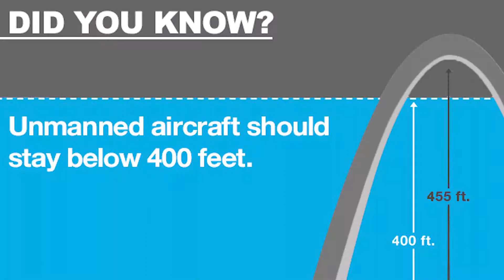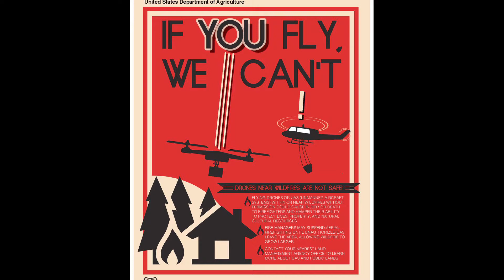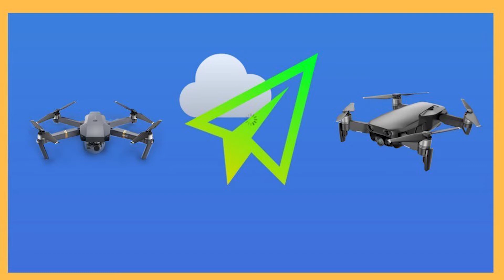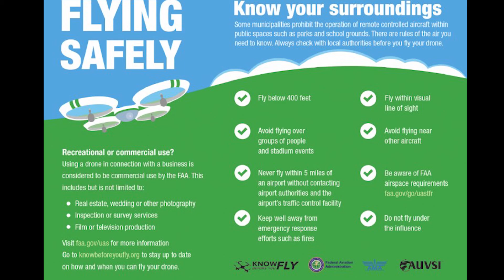Drone safety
Chad Perry covers the basics of drone safety